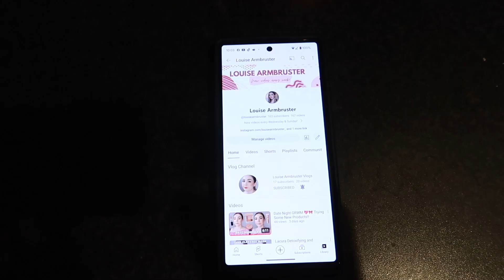Sorry it's been a while... 🤧👀 Vlog 3